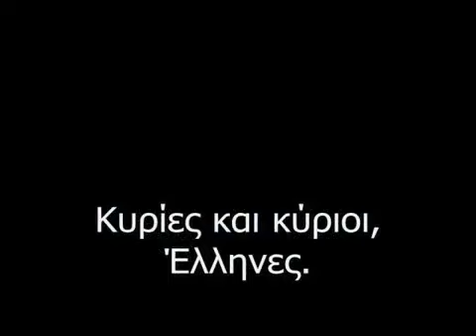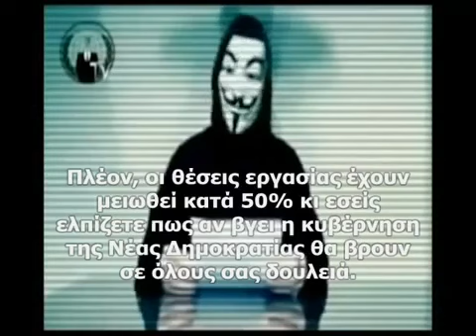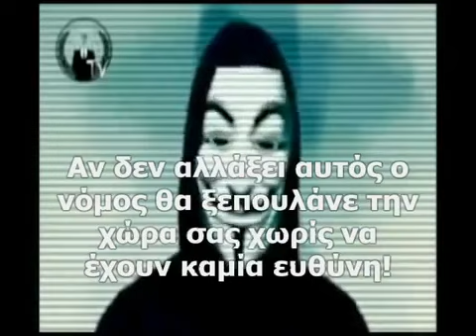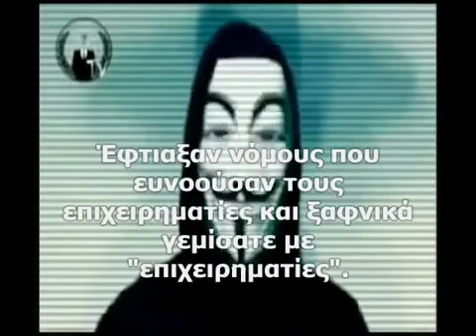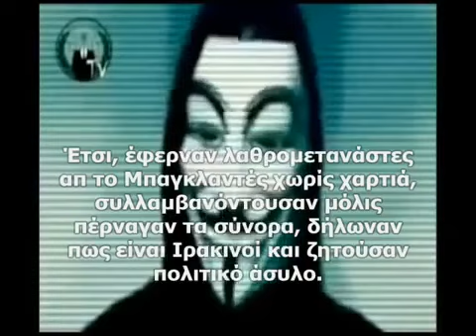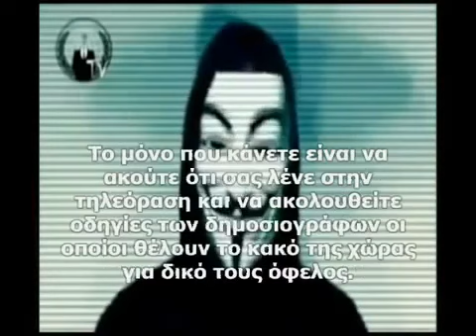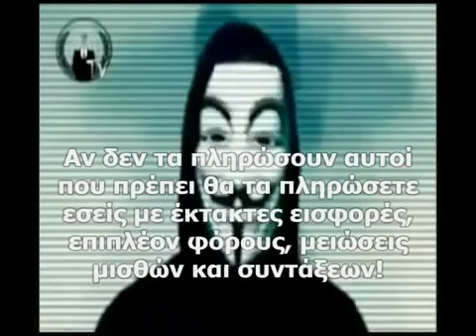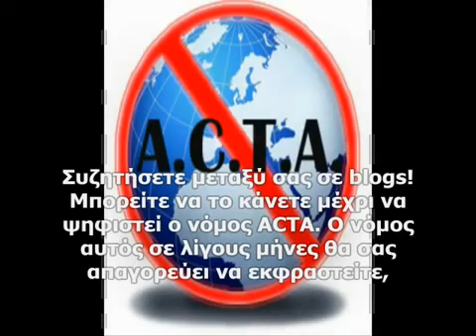ΑΝΩΝΥΜΟΙ_ΔΕΥΤΕΡΟ ΜΗΝΥΜΑ